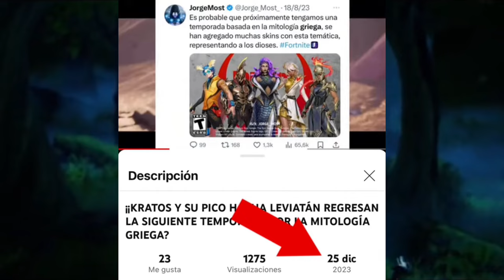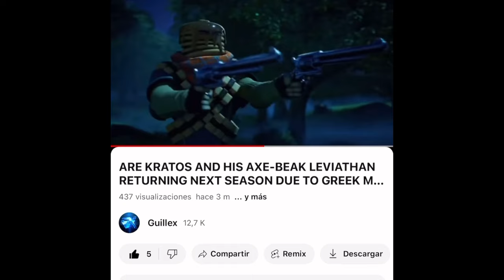THE KRATOS THEORY WAS FULFILLED IN FORTNITE!! When will Kratos' Leviathan Ax Pickaxe come out?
¿CUANTOS PAVOS CUESTAN KRATOS Y SU HACHA LEVIATÁN EN FORTNITE?

fecha oficial